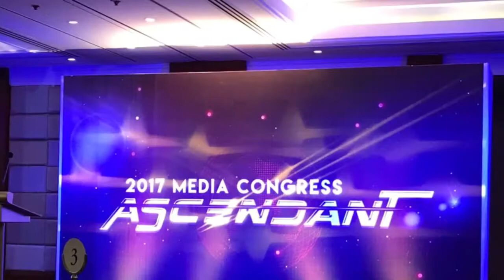Ascendant: 2017 Media Congress